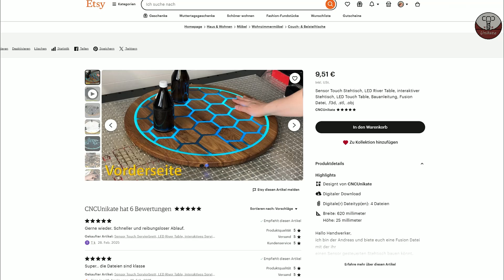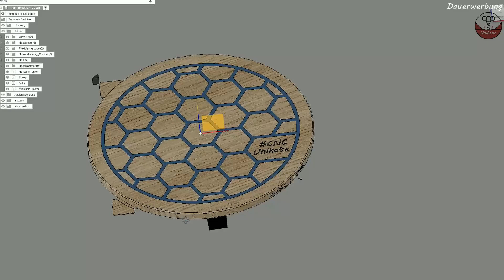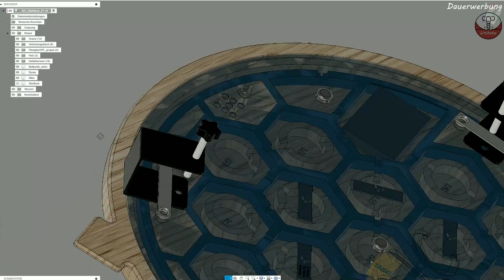Stehtisch mit Sensor gesteuerten LEDs V7 Teil 1 Bauanleitung CNCUnikate CNC Made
Servus,
in diesem Video machen wieder einen Sensor gesteuerten Stehtisch
(Version 7)
das ist der erste Teile in dem es um die Fertigung geht.

Ihr wollt es Nachbauen und benötigt die Teile?

damit unterstützt ihr einen Hobbyhandwerker aus der Pfalz.
Vielen Dank

Epoxy Mengenangaben:
Klar: 2x 480mg
Farbe: 3x 420mg
je 40 Tropfen Blau + 20 Tropfen Weiß

Ihr seid selbst für eure Sicherheit verantwortlich!

Kapitel:
00:00 Eröffnung
01:29 Teil 1 oben
05:56 Teil 2 unten
09:02 Elektronik
16:48 HPL
18:51 Schlusswort